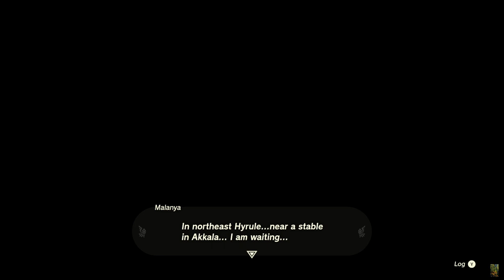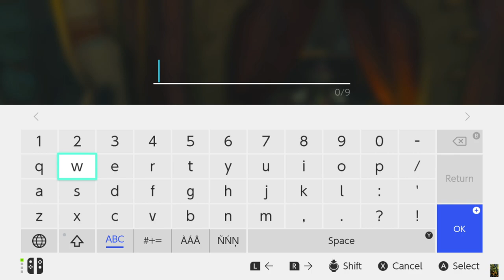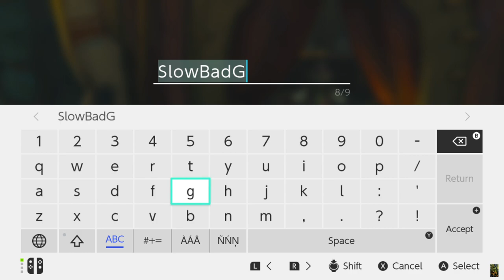The Legend of Zelda, Tears of the Kingdom 011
00:00 Welcome, at Kakariko Village
05:30 Korok puzzle
08:23 travel to Tajikats Shrine
09:11 Riverside Stable
13:25 Malanya, the god of horses
14:46 travel to Makasura Shrine
21:41 Lasli
22:44 Bugut
25:21 monsters at a ring ruin
33:35 hidden chest
34:44 Deciphered Slabs
35:28 Steen, Olkin, Drenja
38:09 Bugut
39:38 Trissa
41:45 travel to Tajikats Shrine
48:42 Malanya
51:38 travel to Eshos Shrine, Dueling Peaks Stable
52:24 Sheeko
53:29 Tasseren, Malanya
58:38 capturing a horse
1:00:29 Dueling Peaks Stable
1:03:18 SlowBadGa ... horse names are too short
1:04:21 Rensa
1:08:57 horses blocked from going south-west
1:18:03 Horse won't get on a raft. I guess that goes for all constructable things.
1:20:58 travel to Tajikats Shrine, Riverside Stable
1:25:32 Kamizun Shrine, Proving Grounds: Beginner
1:47:58 travel to Makasura Shrine, Kakariko Village
1:48:56 cooking for Lasli and Nanna. The previous dish didn't work because of mixed effects.
1:55:02 clothing is still to much even at the reduced price. Bleh
1:56:30 travel to Eshos Shrine, Dueling Peaks Stable
1:56:45 Darton and Shibo
1:57:51 travel to Kamizun Shrine
2:01:54 Bridge of Hylia
2:02:21 Three headed fire dragon? nope
2:07:44 Proxim Bridge
2:10:09 Meeshy in the mushroom print dress. Yeah, mushrooms. I mean, what else could it be?
2:12:18 Shrine puzzle, "Keys born of water". Dunno
2:18:03 Doritt
2:23:01 Battle Talus, nope
2:23:31 Popla Foothills Skyview Tower
2:25:26 Popla Foothills North Well
2:27:48 Elmerson
2:35:12 let's map
2:37:04 hmmm, empty sky island, sorta
2:39:13 Jiukoum Shrine, Built for Rails
2:40:05 but not right now